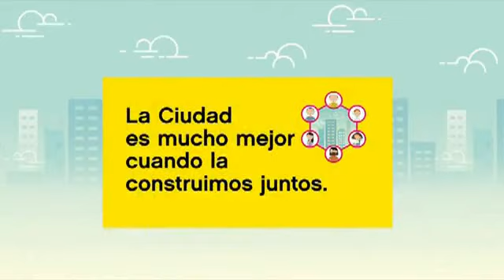LA BARRA DE LA CITY con Daniel Soria 27-4-2017